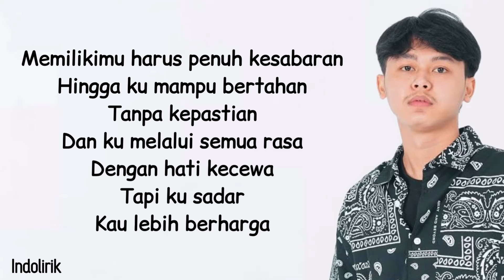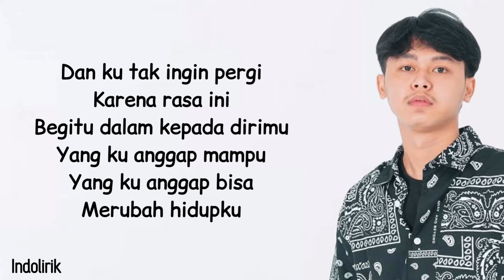Raffa Affar - Tak Ingin Pergi | Lirik Lagu Indonesia